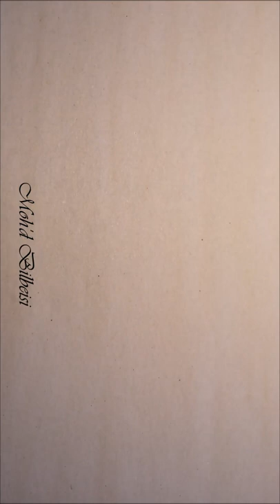"Ink Only"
By Moh'd Bilbeisi, RA, ASAI, JAS, OMG